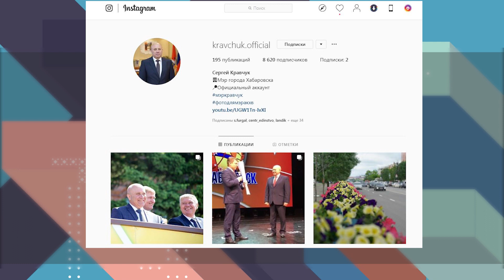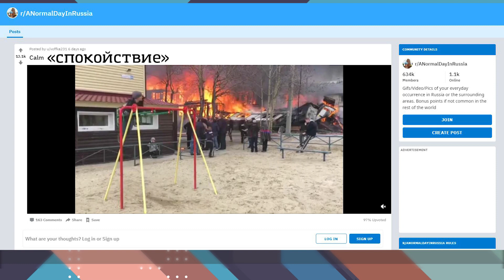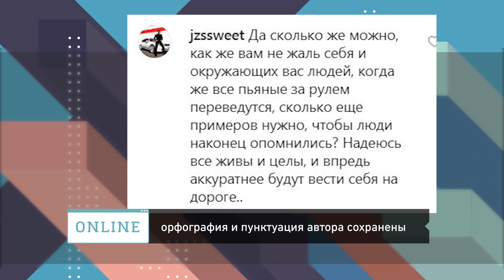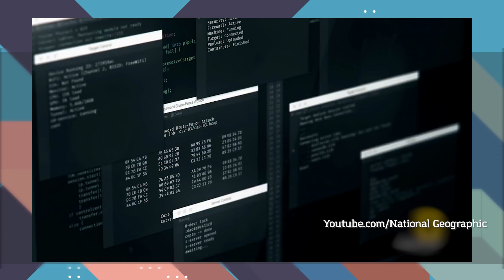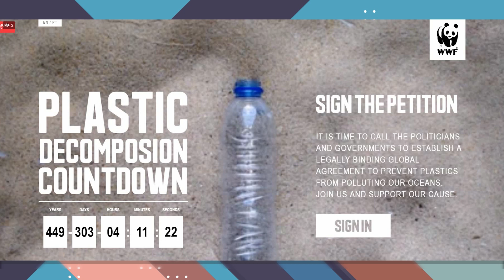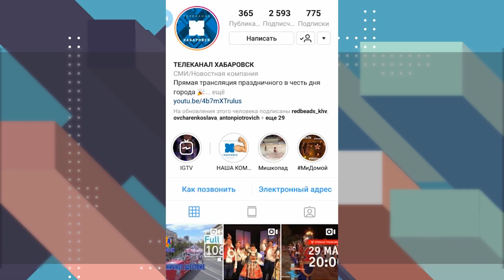Хабаровск Онлайн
Расторопный Иван Печников продолжает искать в интернете всё, что говорят и показывают о Хабаровске и хабаровчанах. В этот раз Иван рассказывает о стриме мэра, ДТП в ДОСах, балеринах и всём остальном, что взволновало горожан в интернете. В материале возможно упоминание платформ корпорации Meta (запрещена на территории Российской Федерации)